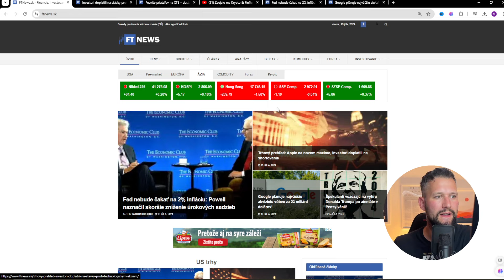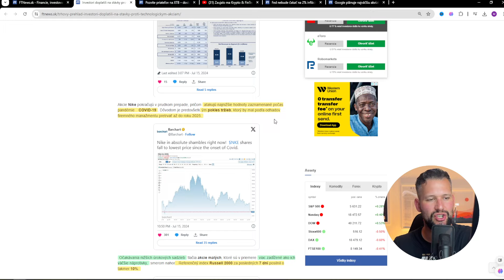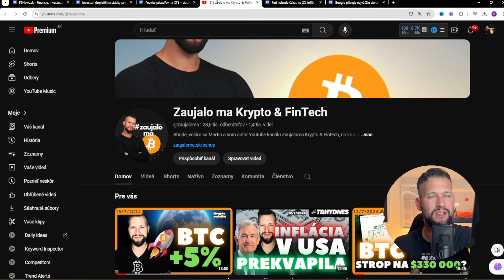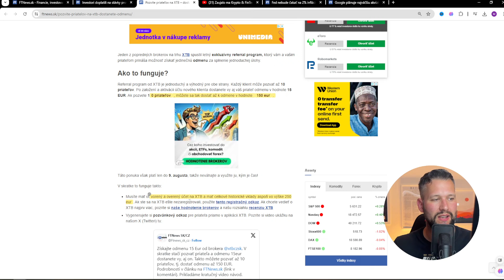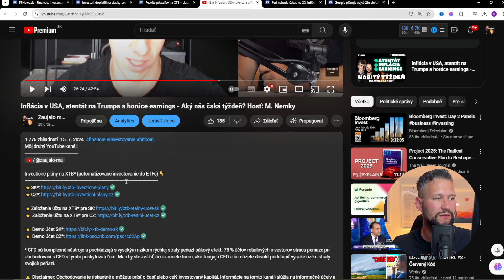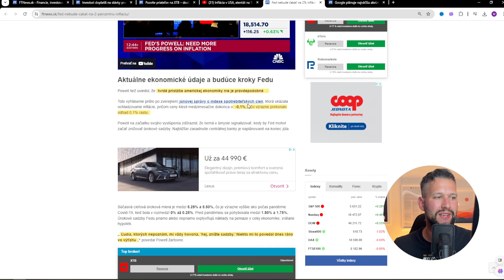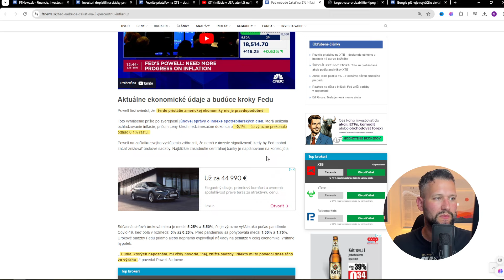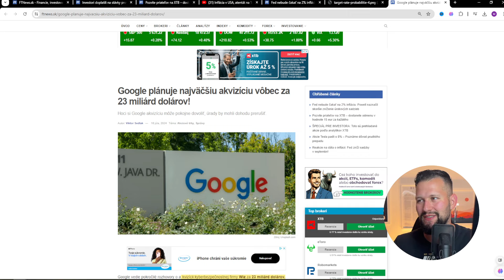Dôležité slová Jeromeho Powella!